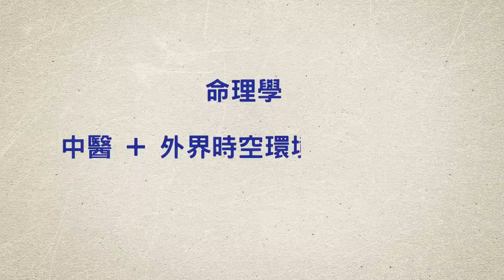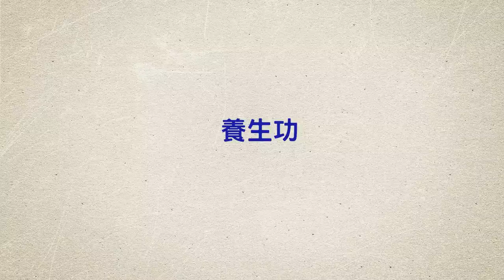斗數與養生功01 ▎從疾厄宮看身體弱點►國際紫微學會&大耕老師◄請開字幕